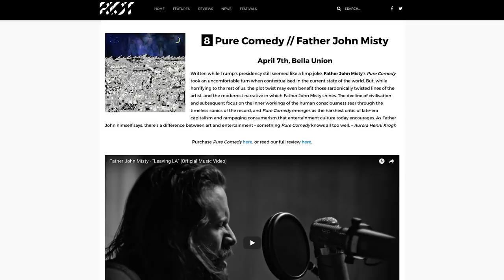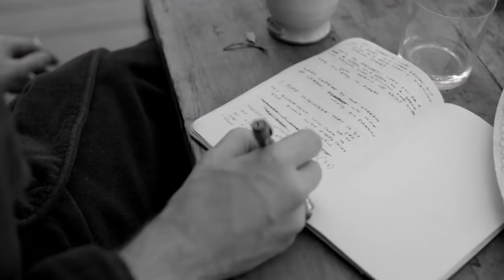Understanding How FATHER JOHN MISTY Found His Voice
Josh Tillman is the name behind the moniker, Father John Misty. Since finding his voice, he has become one of the biggest names in the indie community.

Father John Misty - Total Entertainment Forever
J. Tillman - Firstborn
Father John Misty - I’m Writing a Novel
Father John Misty - Holy Shit
Father John Misty - Pure Comedy
Father John Misty - Mr. Tillman
Father John Misty - Things It Would Have Been Helpful to Know Before the Revolution

Father John Misty: Finding Your Voice

With his third studio album, “Pure Comedy”, landing on countless best-of lists in 2017, it can be seemingly hard to ignore the presence of one of indie rock’s most polarizing figures, Father John Misty. To understand Father John Misty, it’s best to look back to where he came from. In 1981, Joshua Michael Tillman was born into a religious household in Rockville, Maryland, in the suburbs of Washington, D.C.

In his 20’s, Josh Tillman began to stray away from his family, and religious upbringing. He released 8 records under the name “J. Tillman”, and spent years touring with Fleet Foxes as their drummer. In an interview with the Chicago Tribune, Josh said, “I wanted to prove to myself prematurely that I was a serious artist and distance myself from how I grew up. I was catering to an archetype, to some sort of cowboy myth of what I wanted to be in my head."

In 2010, he experienced a loss of self-identity while on an intense psychedelic trip. He immediately left Fleet Foxes and moved to LA to write a novel. While working on the novel, he discovered a new voice. A voice that more accurately reflected his true character. This transformation was personified when he undertook the moniker, Father John Misty.

Under the new alias, he released his debut album, “Fear Fun”, which featured a song inspired by the novel he wrote in LA entitled, “I’m Writing A Novel”. The album has a much different sound from any of his previous work. Replacing slow and somber tunes with something more exciting and engaging.

By the time his second project, “I Love You, Honeybear”, was released in 2015, Father John Misty had made waves in the indie rock community for being an outspoken lyricist and performer. His new record was personal, humorous, sweet, and cynical.

In 2017, Father John Misty released his most controversial effort to date, Pure Comedy. From front to back, Pure Comedy is an uncensored critique of the entertainment industry and consumer culture at large. It forces us to look at the ugliest parts of humanity from a perspective outside of our own. On the title track, ‘Pure Comedy’, Tillman points out that, unlike other species, humanity relies on culture to dictate our thoughts and behavior. The album was met with universal acclaim, and a man who was struggling to find his voice only a few years prior is now a commercial success.

His latest album, God’s Favorite Customer, appears to be a much more self-reflective project. With singles like Mr. Tillman and Just Dumb Enough to Try, we get a glimpse into Tillman’s head and find out what he thinks of himself.

Father John Misty isn’t afraid to make people feel uncomfortable. He writes from a perspective beyond his own, allowing the listener to think about the bigger picture. He does this in a way that he never could as J. Tillman. In order to find his true voice, he had to become somebody new.